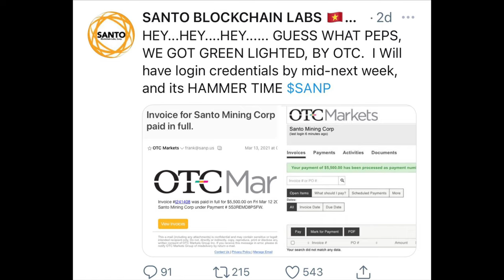News: Healthier Choices(HCMC)/AITX/TSNPD/MINERCO (MINE)/Santo Mining (SANP)/Ozop Energy (OZSC) EFIR